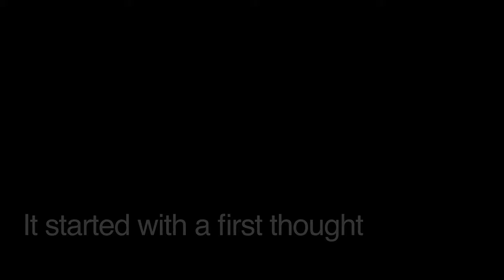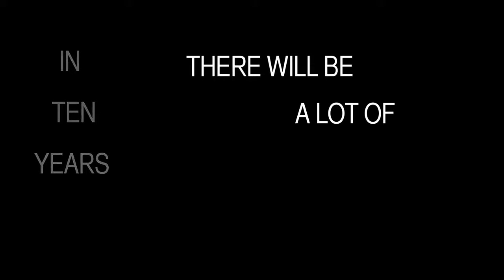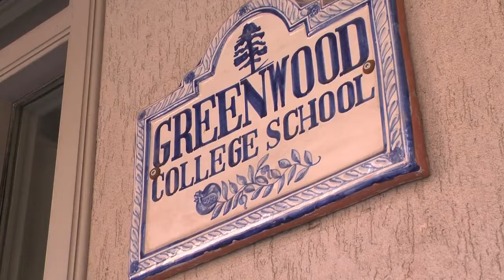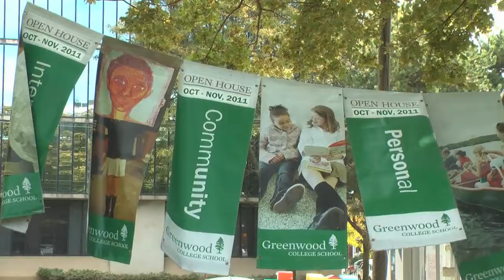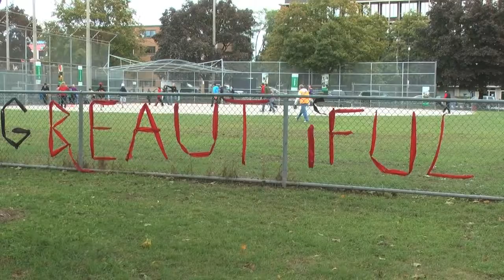Firsts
A video to celebrate the 10th anniversary of Greenwood College School. Filmed and produced by Doug Brown, Film Studies Teacher.